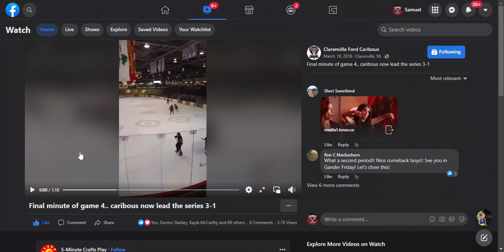Clarenville Caribous 2018 Win Horn Live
did not take this video got it from there Facebook page again